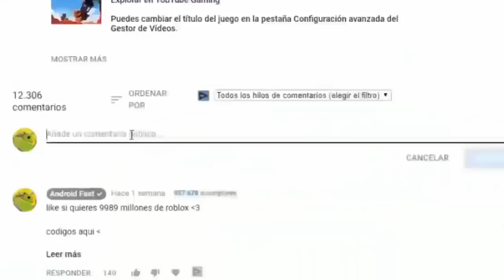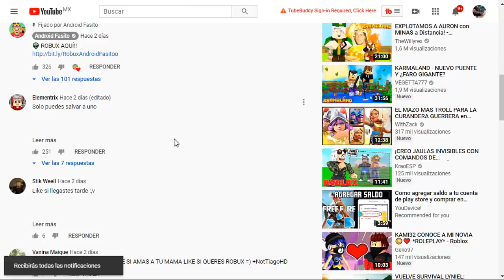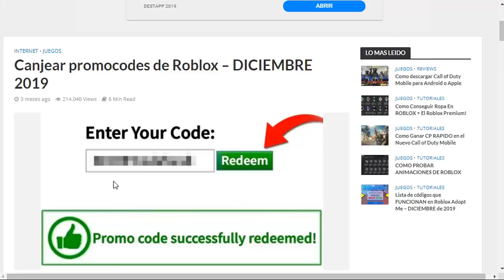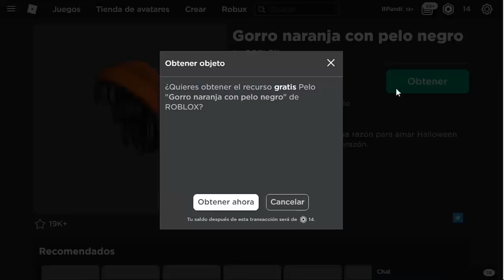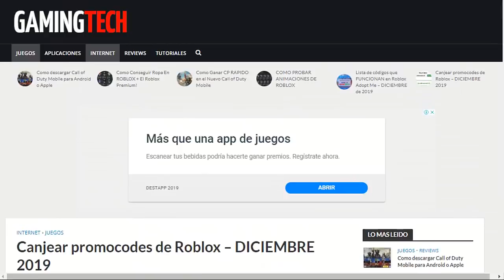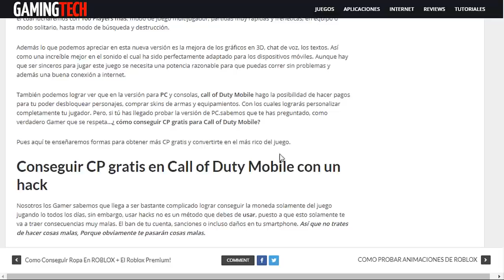NUEVOS PROMOCODES QUE TE DAN UN ITEM QUE VALE ROBUX│ROBLOX (FUNCIONANDO 2024)